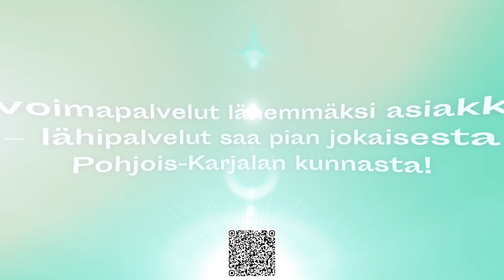Uusi työllisyysalue aloittaa toimintansa vuodenvaihteessa!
Työnhakijat ja työnantajat saavat työvoimapalvelut ensi vuoden alusta lähtien omasta kotikunnasta. Mitä tämä muutos tarkoittaa?